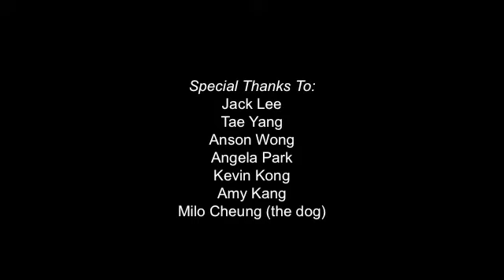[2NE1 LONELY COVER CONTEST] Interactive Video: Dog Part 4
If you started here, please go to the real start of the video via this link:

Thanks!!